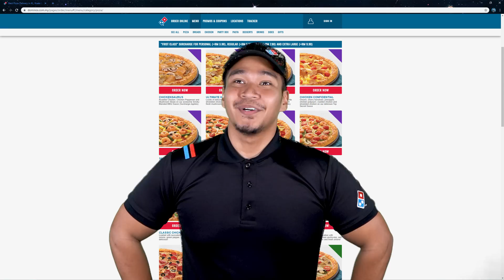Jenis-Jenis Pembeli Makanan Online | Sterk Production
Berikut adalah jenis-jenis pembeli makanan online, bermacam ragam! Korang rasa korang jenis yang macam mana?